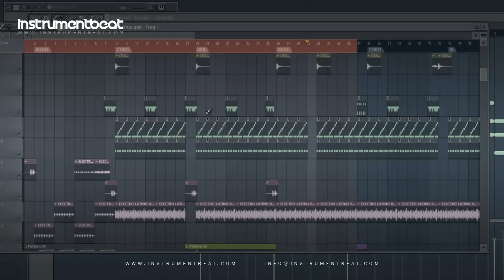Mambo Disco 004 - Pistas Instrumentales - Beat en Venta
FILE : InstrumentBeat 2012 - MamboDisco 004 004